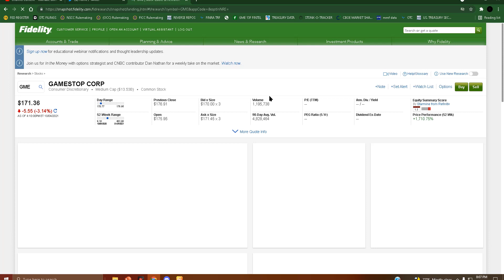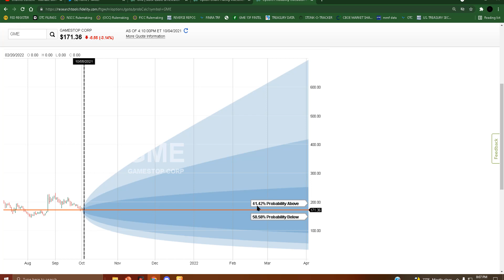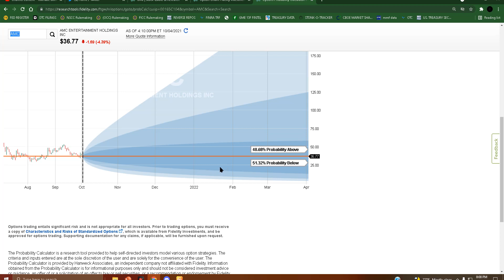Fidelity Crimeulator | Up or Down? 10/05/2021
UP DOWN ALL AROUND FIDELITY KNOWS HOW TO DU IT